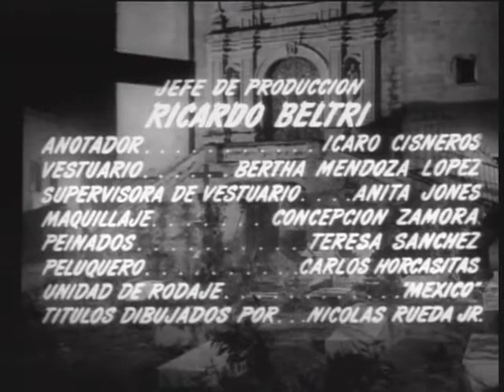Película "La Llorona" (1960) Mauricio Garcés, Luz María Aguilar, David Reynoso